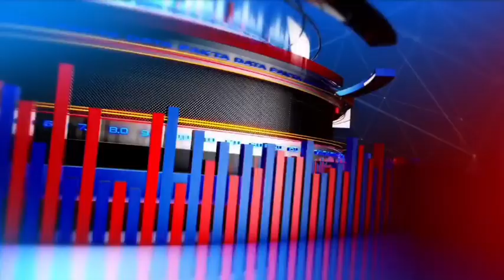नौसेना ने 11 समुद्री लुटेरों से बचाए 19 पाकिस्तानी नाविक